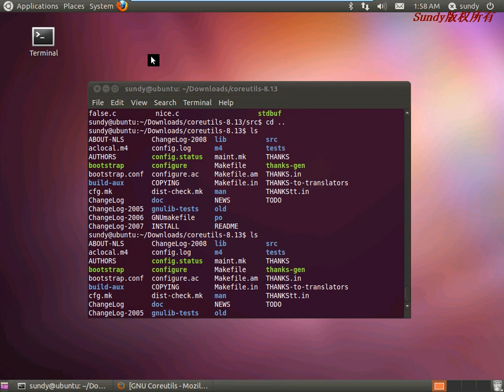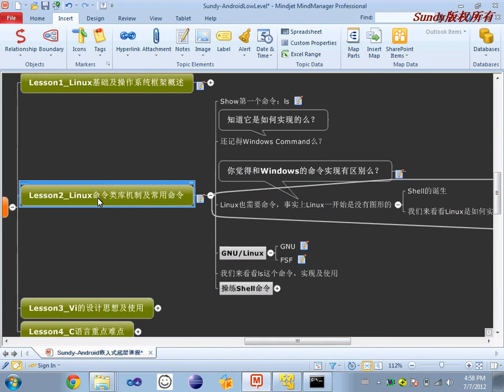Linux基础8 Shell命令机制4